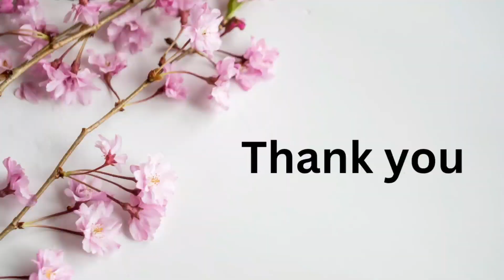Bird Calls by Kiran Purandare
In this video famous ornithologist Kiran Purandare is showing how diffrent birds call.
Names of the birds
1. Greater coucal / भारद्वाज
2. Common hawk cuckoo / पावशा
3. Serpent eagle / सर्प गरूड
4. Eurasian cuckoo
5. राखी तित्तिर
6. सुभग
7. राखी रानकोंबडा
8. कोंबडा